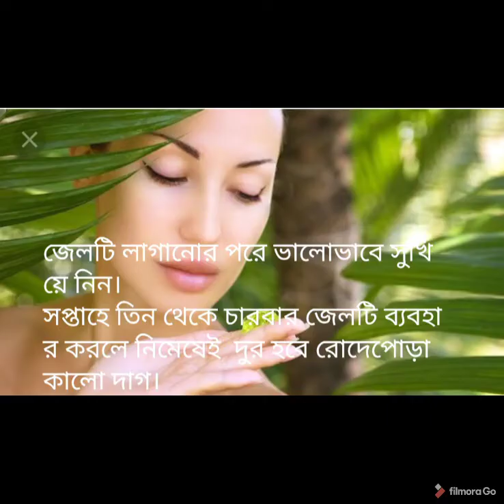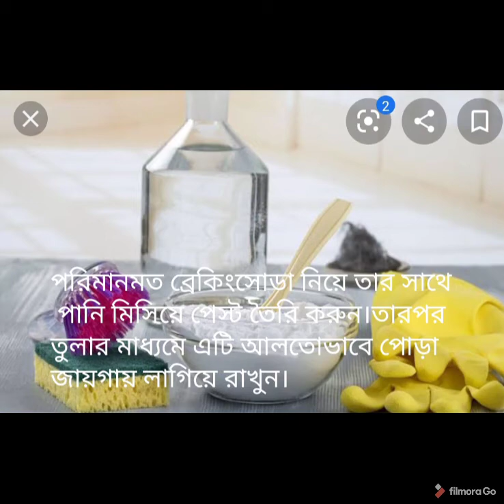খুব দ্রুত রোদেপোড়া ত্বক উজ্জ্বল করে তুলতে উপকারী ৪টি টিপস।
রোদেপোড়া দাগ থেকে মুক্তি, উজ্জ্বল ত্বক,মসৃন ত্বক,কালো দাগ দূর করতে টিপস,ফরসা ত্বক,রোদে পোড়া কালো দাগ দূর করে,